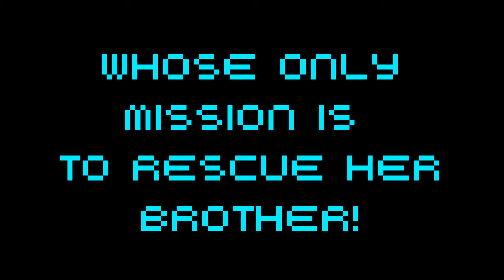Balloon Azuna Official Steam Trailer - A 2D Platform Game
Balloon Azuna is a 2D Platform game based on the story of Azuna, a Balloon Girl, whose mission is to rescue her brother using her special ability of changing minds of the enemies.